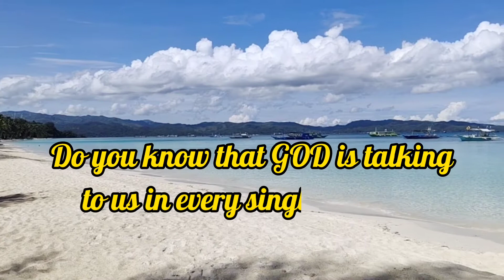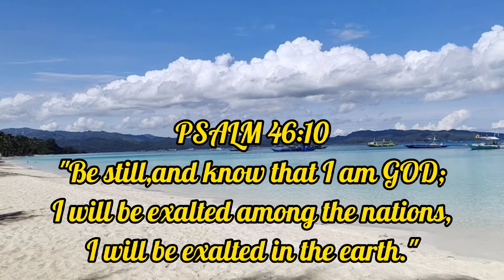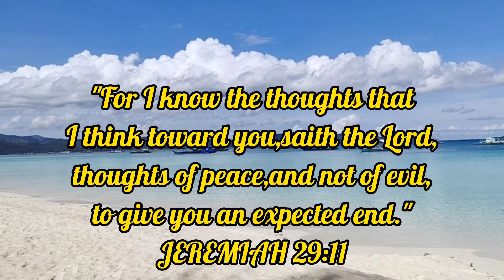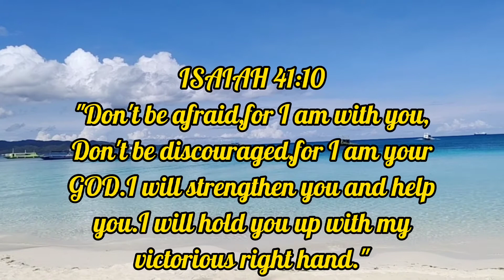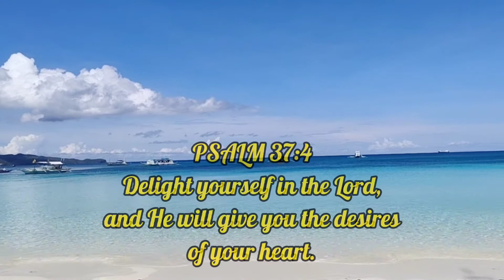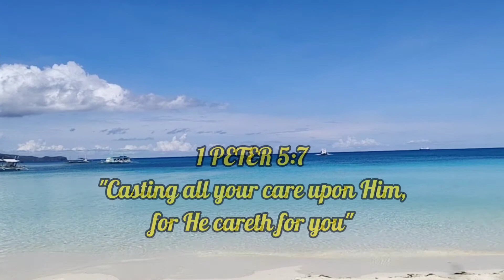Flexing the beautiful Boracay frontbeach with Bible verses || by: Rene Cosido